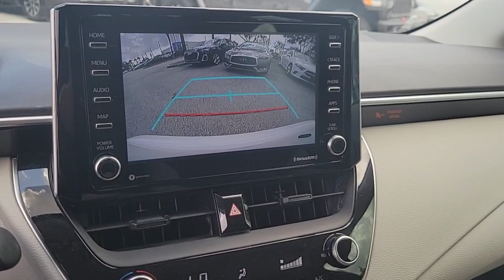2021 Toyota Corolla Tampa, Clearwater, St. Petersburg, Pinellas Park, Palm Harbor, FL 91P845A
Super White Used 2021 Toyota Corolla LE available in Tampa, Florida at Crown Honda. Servicing the Clearwater, St. Petersburg, Pinellas Park, Palm Harbor, FL area.

Crown Honda
7671 U.S. Hwy. 19 N.

This 2021 Toyota Corolla LE in Super White features: BLUETOOTH BACKUP CAMERA ADAPTIVE CRUISE CONTROL CROWN CONFIDENCE PLAN CERTIFIED! PASSED DEALERSHIP INSPECTION. Clean CARFAX. CARFAX One-Owner.brPriced below KBB Fair Purchase Price! Odometer is 21404 miles below market average!brbrAll prices plus sales tax tag and titling and dealer service fee of $999.00 which represents cost and profits to the selling dealer for items such as cleaning inspecting adjusting new vehicles and preparing documents related to the sale. A Better Way To Buy.